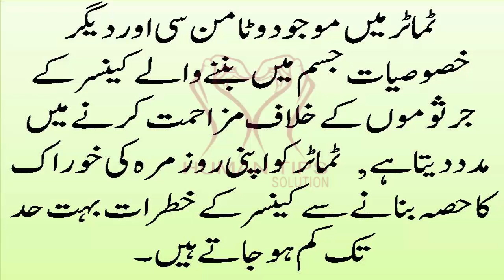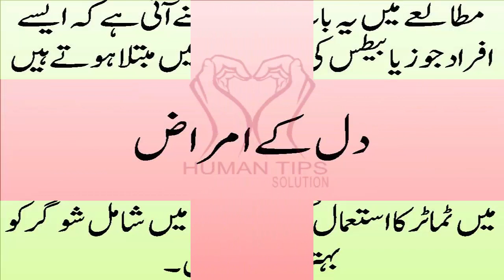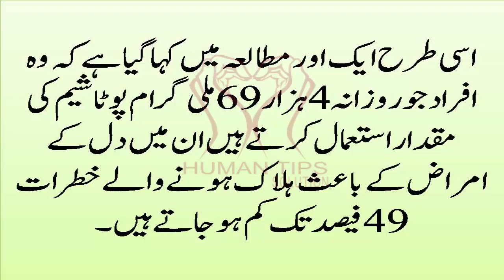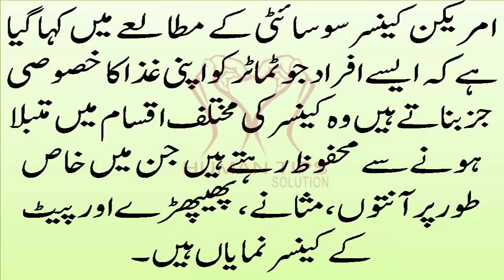Cancer ka Ilaaj || Dil Ka Amraaz ka Ilaaj || Anton ka Cancer ka Ilaaj || In Urdu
New York: vegetables and fruits, there are good impact on human health to make part of your diet are also benefits that we know today, but we daily or at least a week once must use are.

For human health, for the skin and the hair to be beautiful lack of growth and weight energy they usually use different vegetables or fruit, but here you will be informed of the surprising benefits of tomatoes are only decreases substantially in heart disease but also dramatically reduced the disease diabetes and cancer. Experts say that the tomato is the amount of vitamin A, C and folic acid, which is rich in nutrients that protect humans from cancer, blood pressure and other diseases 6.

Cancer:

Helps to resist the vitamin C and other microbes in the body the cancer tomatoes, tomato risk of cancer by making part of their daily diet are much lower.

Blood pressure:

Reduce the amount of sodium contained in tomatoes is in control high blood pressure when it is better to correct the circulating blood levels of potassium.

Diabetes:

It also showed that people who suffer from Type One diabetes are fiber used many examples from which their blood glucose level less than becomes when diabetes type tomatoes in the diet of people in to study using sugar in the blood can improve.

Heart Disease:

The control of the fiber, potassium, vitamin C and fatty acids heart disease in tomatoes that hypertension, director of the Institute tynysy Professor Mark Houston that becomes daily 3 tomatoes used to collect large amounts of folic acid in the human body in which the risks of suffering from heart diseases have become the deterioration.

Msanun cancer:

University of aylyunyuz John ardmyn the tomatoes and decreases in prostate cancer, the use of the goods it is not the Harvard School of Public Health, according to a study conducted by the prostate, especially in young tomato use are less common cancer diseases concerns.

Bowel cancer:

American Cancer said Society study people who are tomatoes of cancer can make a special part of your diet are protected from being mean in different types of cancers, particularly bowel, bladder, lungs full